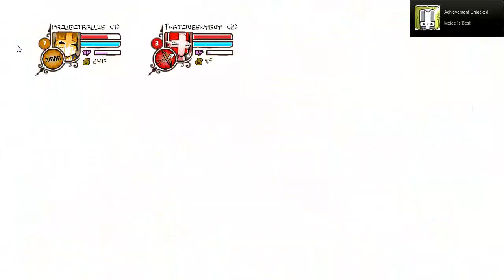Josh and Sky Crash some Castles: Frog Butt!